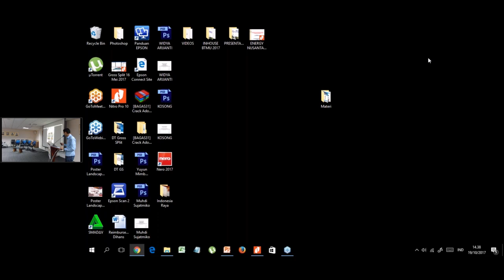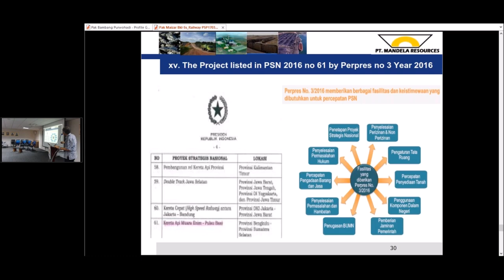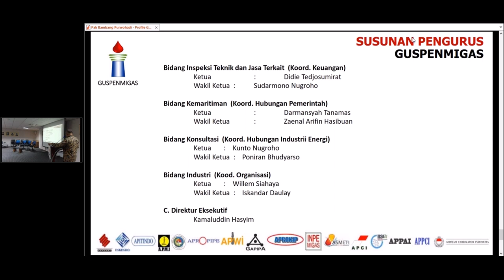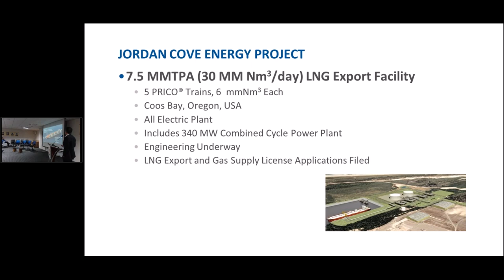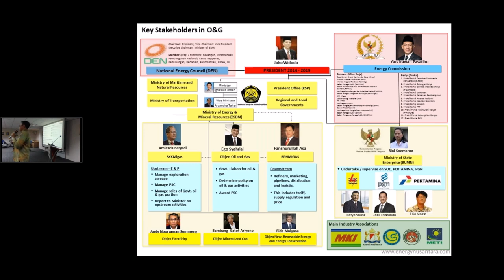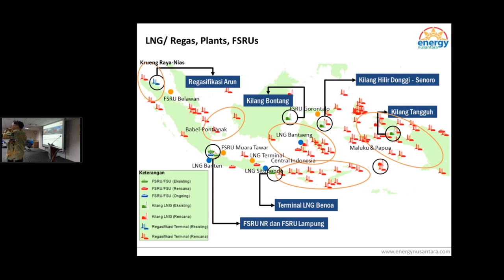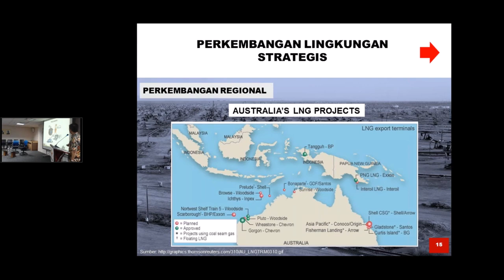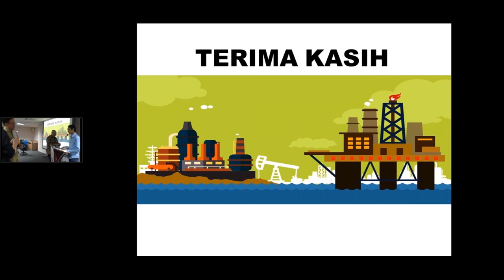Energy Community Forum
Community Forum

Infrastructure on Gas and LNG in Indonesia
- Key Stakeholders in Oil and Gas
- Policy and Regulatory Updates: Gas Allocation and Pricing
- Gas Infrastructure Masterplan and Required Investment
- Upstream Highlights: Indonesia's Reserve and Production
- Mid-Downstream Highlights: Current Gas Industry Situation and Outlook
- LNG Distribution and Virtual Pipeline
- Gas for Power Plant Projects in 35,000 MW Program

Speakers:
1. Benny Lubiantara
Head of Division
Technology & Field Development
SKK MIGAS

2. Joi Surya Dharma
Founder & CEO
Energy Nusantara